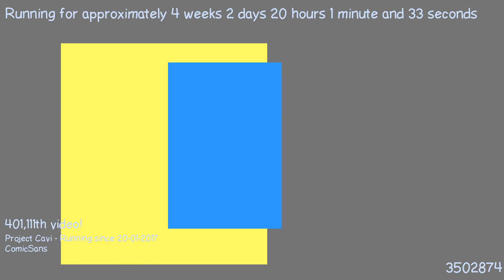1487613947 - Webdriver Cavi - F_0